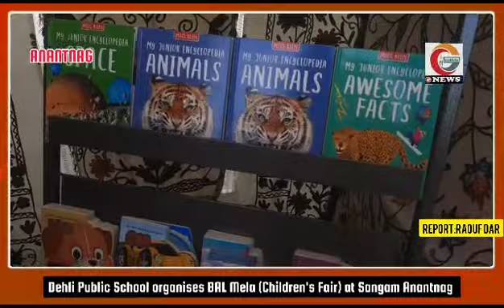Dehli Public School organises Bal Mela at Sangam Anantnag